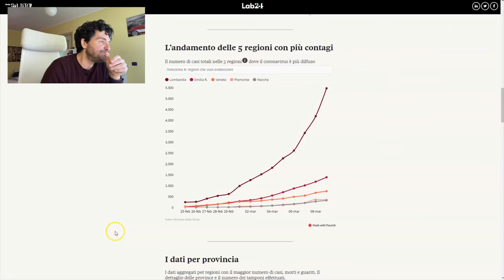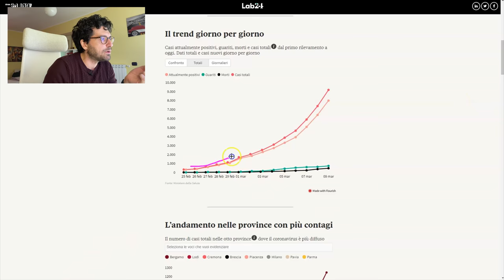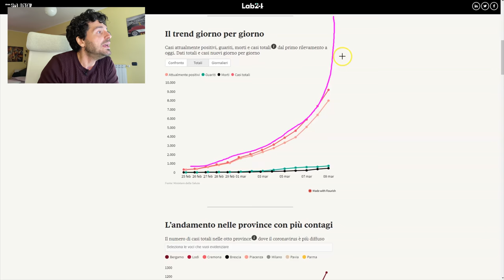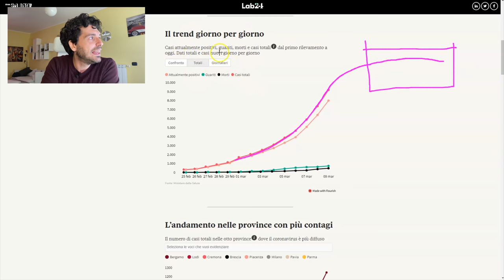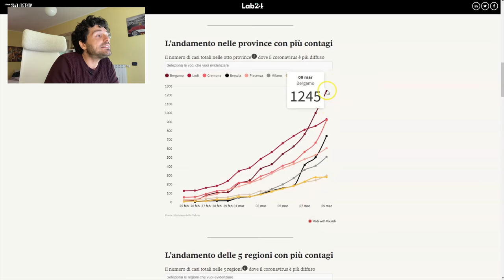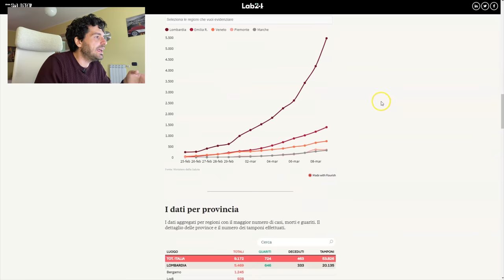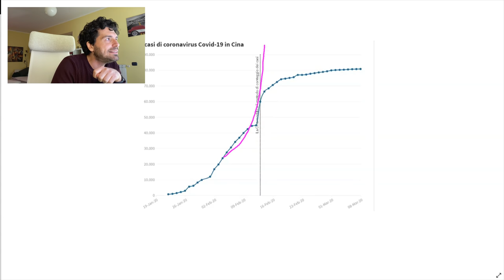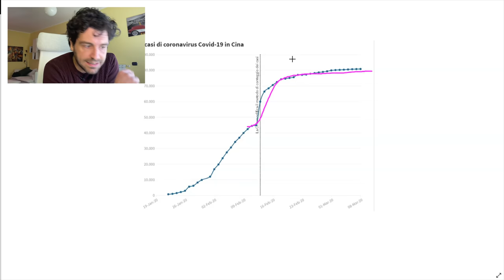CRISI ITALIA ECCO QUANDO TUTTO FINIRÀ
Ciao a tutti sono Mauro Caimi, oggi vediamo il grafico più importante dell'ultimo mese, per capire quando finirà la crisi Italia.
Un grafico che analizza il fenomeno della crisi Italia e che ci aiuterà a comprendere il perché delle nuove misure restrittive che hanno portato tutta italia ad essere considerata zona rossa.
Questo grafico vi farà capire quando potremmo essere fuori da questo stato di emergenza. Condividete il più possibile questo video per far raggiungere l'informazione a più persone e far conoscere a tutti a "che gioco stiamo giocando"